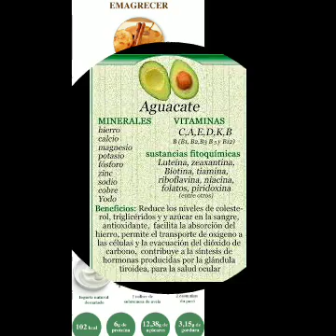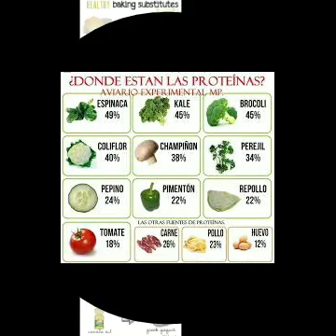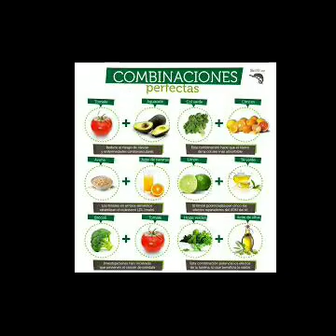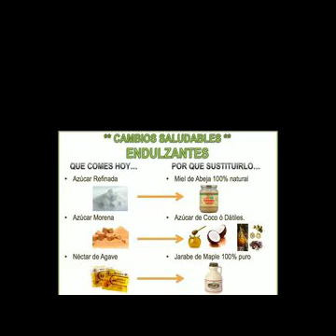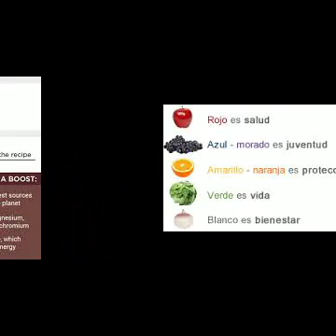Alimentos funcionales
Salud